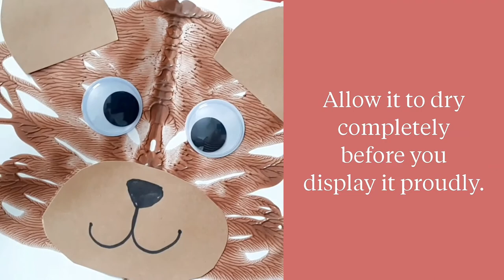Paint Splat Teddy Bear – Kid Craft